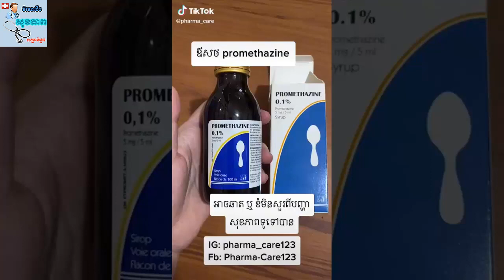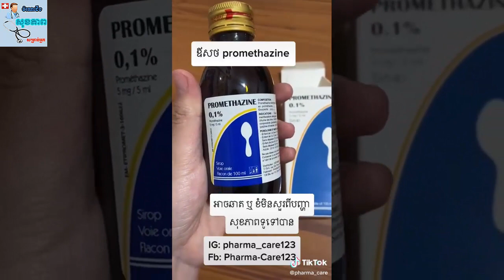ថ្នាំប្រូម៉េតាស៊ីន Promethazine syrup